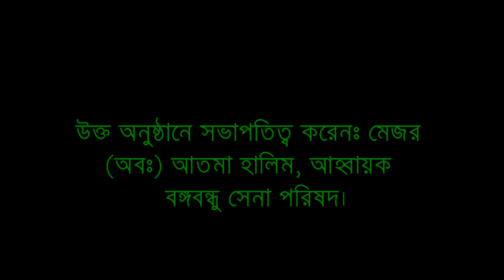Mahabub Hasan Kabul - 27/08/2018 - Army Golf Club (Still)